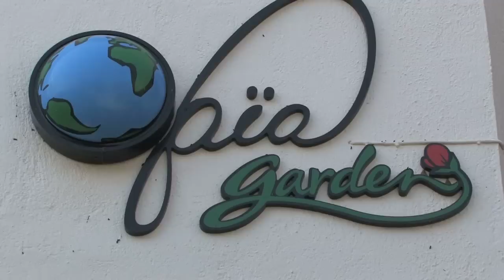Kos Gaia Garden Hotel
Beautiful Luxurious Kos Gaia Garden Hotel